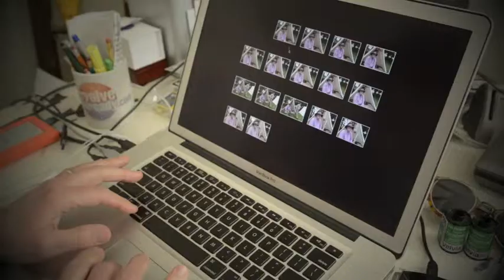Edit, Edit, Edit!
How to become a better photographer… overnight! Edit your photos with no mercy.